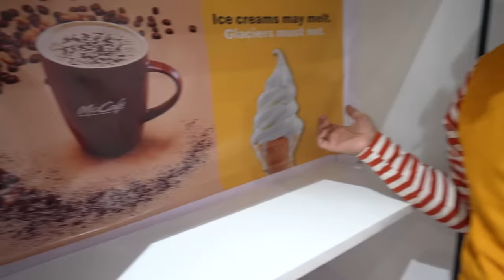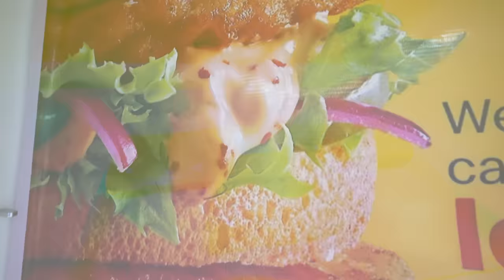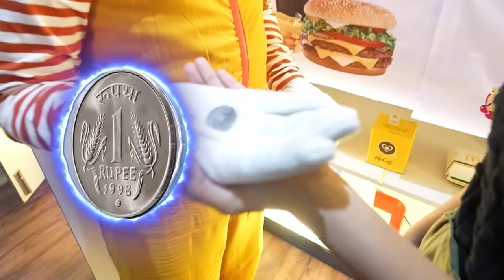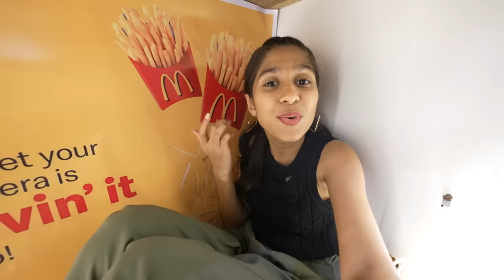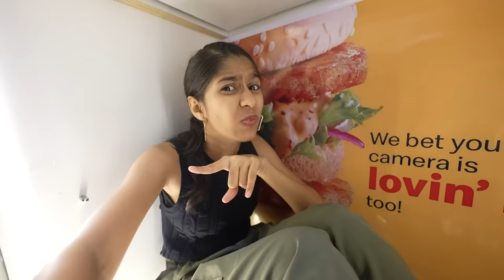I Built a SECRET McDonald's in My Room & Hide It From My Parents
Join me as I unveil the surprises hidden in my mystery bag. From quirky gadgets to delightful treats, this video is packed with surprises that will keep you on the edge of your seat! Don't miss out on the fun - hit play now and let's explore together!

Cast -Sanskruti(Pari),Jitendra ( Pari's Dad) ,Vijya Gaikwad ( pari's Mother) , Priti